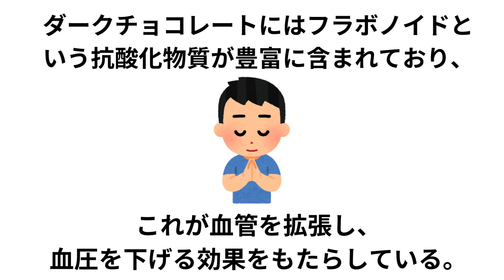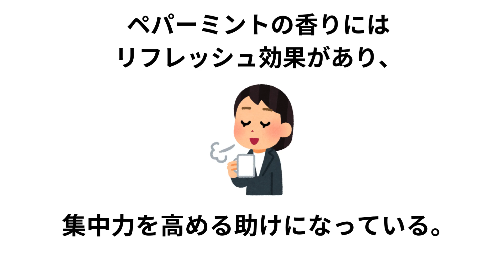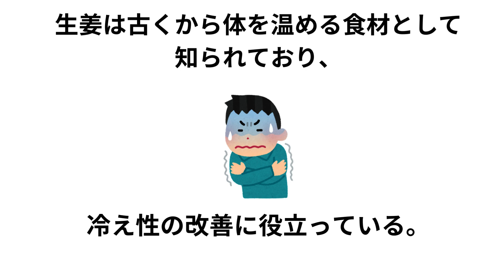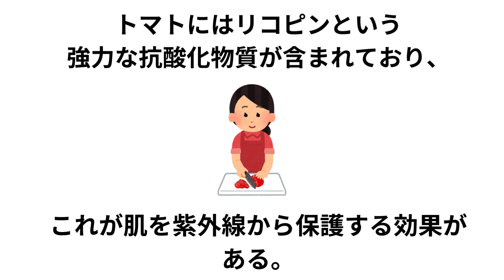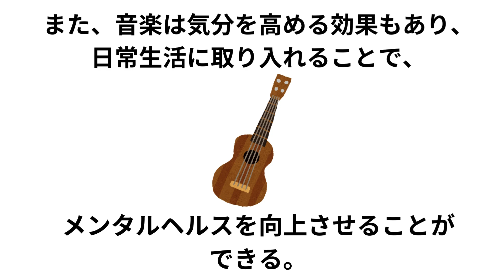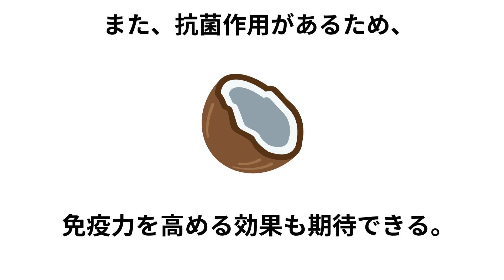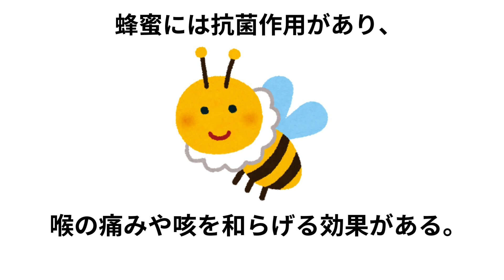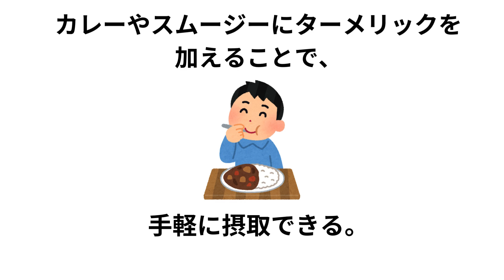健康の秘密：知っておきたい豆知識